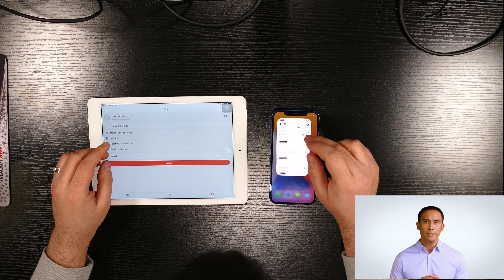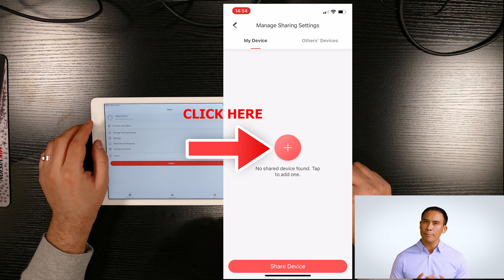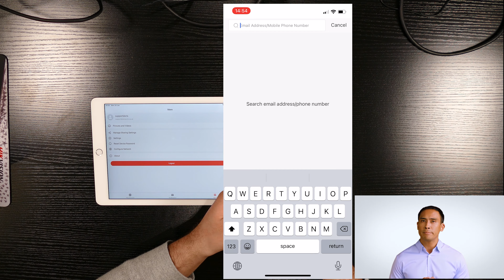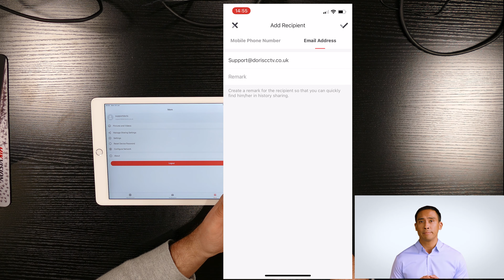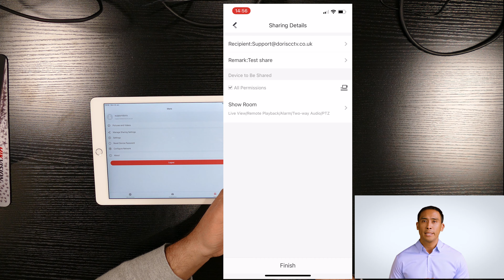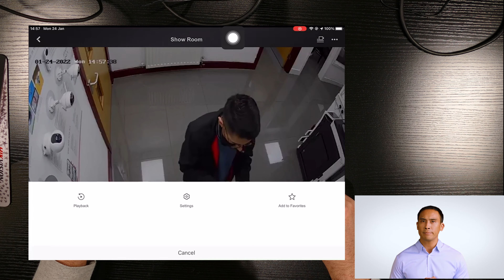HOW TO SHARE HIK CONNECT ACCOUNT TO ANOTHER DEVICE MOBILE IPHONE TABLET MOBILE APP HIKVISION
In this video we will show you how to share your hikvision mobile app, hik connect into second user.